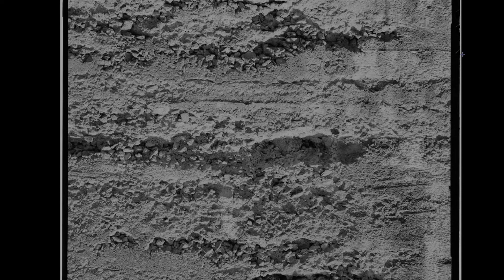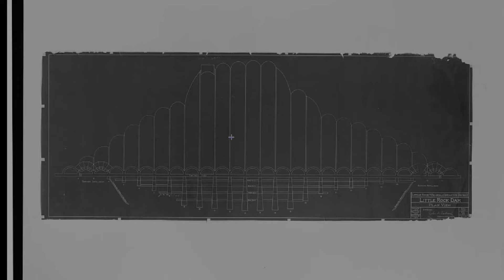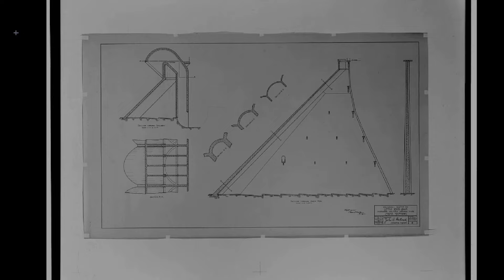Historic American Building Survey :: California Vol 11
Some city halls. Some bridges.  Some dams.  Some characters.   Some sad tales of exploitation.  Some mockery.   Some incredulity.  Some laughter.  Some music.  Some questions.  All thoughts, music,  poor production, half-baked ideas & and flawed audio recorded, conjured, hatched, executed &  performed by me.